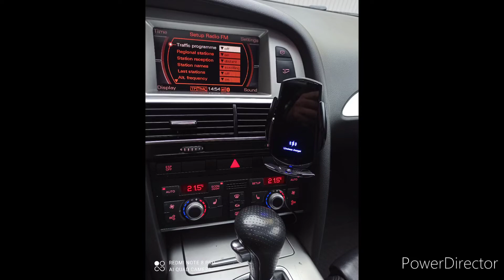Audi A6 C6 How to synchronize the climate control without going into setup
Audi A6 c6 2008